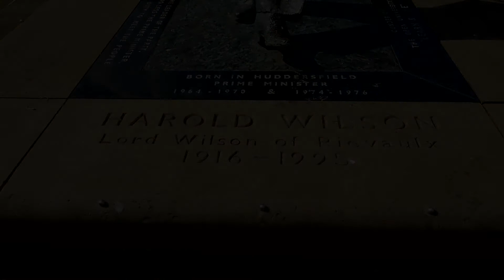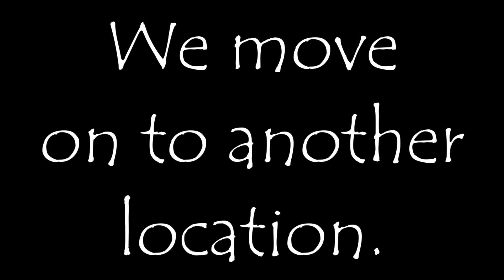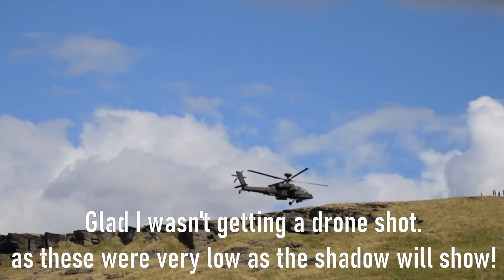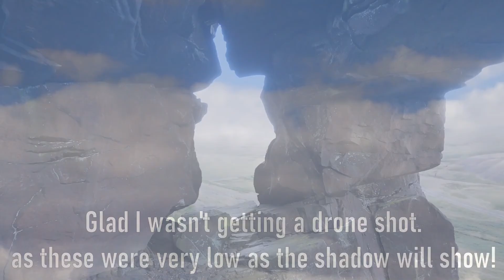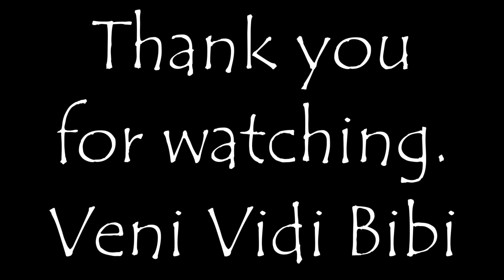Offgrid in Marsden and Saddleworth on a motorhome adventure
We spend a few days at 3 stops local to our old home , whilst trying to sort out various aspects of family life that just seem to keep on dragging on.

Our Grandaughter once again becomes our travelling buddy, and asks if we can home school her and take her away on a big adventure.! She understands its not possible but still keeps her smiling as she teases us about it.

So what do we have? Big deep holes, Canals, Low flying helicopters, walking and maybe a beer or two !

TAPE MACHINES
Borrowed Matches

Open Till Midnight
Victor Lundberg

00:00 A walk into Huddersfield
02:59 Huddersfield architecture
04:54 Marsden and reservoirs
09:47 Cleaning up our park up and big Holes
12:19 Standedge Canal tunnel